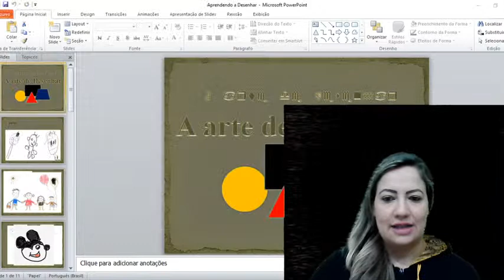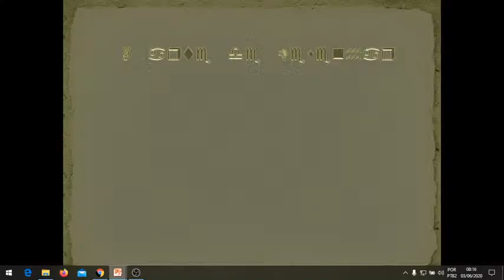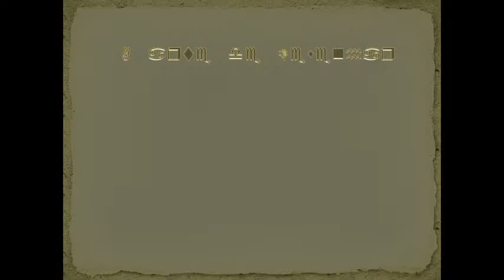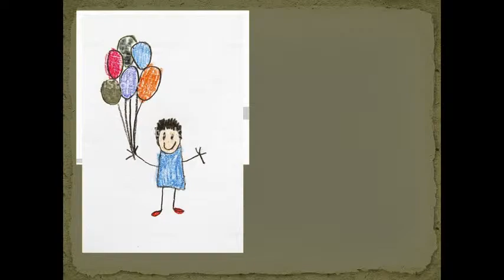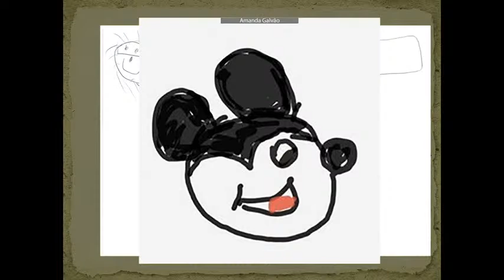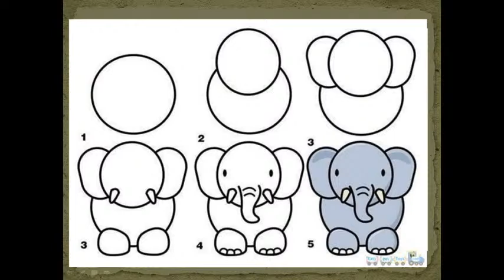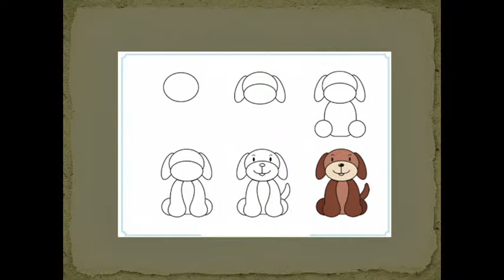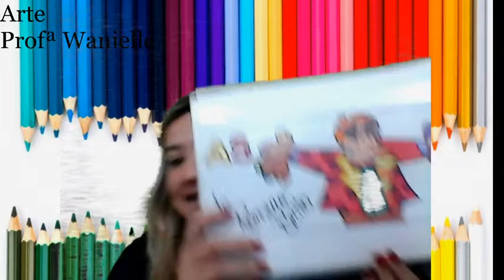5 ANO ARTE 03-06